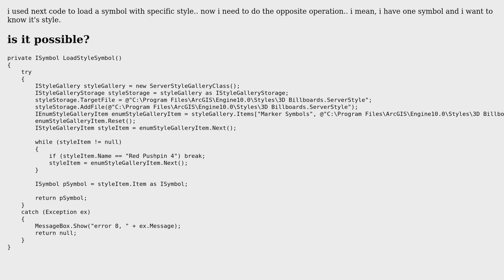GIS: get style item name of one marker symbol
With thanks & praise to God, and with thanks to the many people who have made this project possible! | Content (except music & images) licensed under CC BY-SA | Music | Images & others | With thanks to user Petr Krebs user Angie and the Stack Exchange Network Trademarks are property of their respective owners. You are responsible for your own actions.